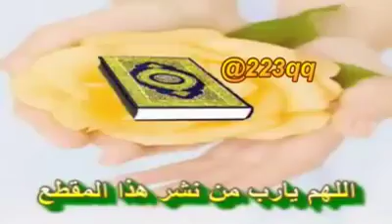14 mai 2018